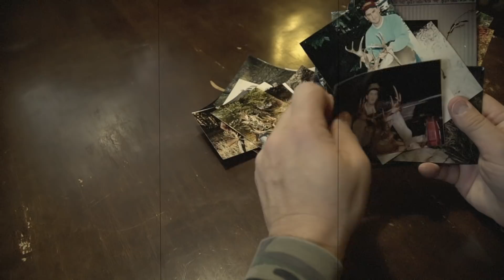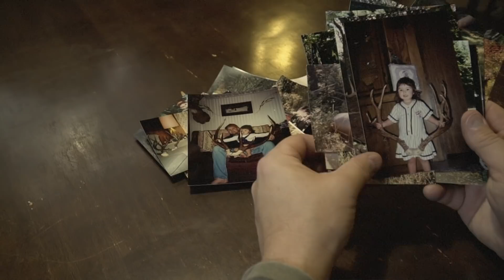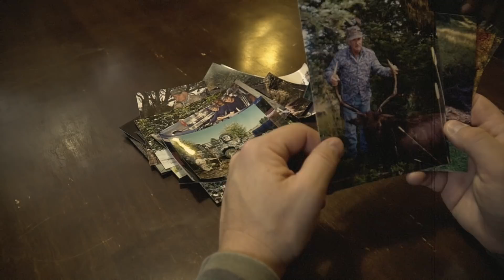Inside The Mind of a BADMAN- Interview with Dirk Durham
Sign up to win my PSE Mouth Tab Bow, and other prizes from THEBUGLER, Phelps Game Calls, Cordova Coolers, and more!
My Elk Hunting Gear List
Phelps Game Calls- Monster Calling Kit